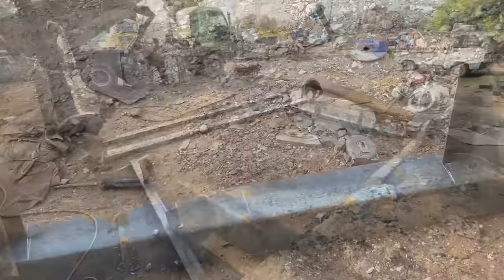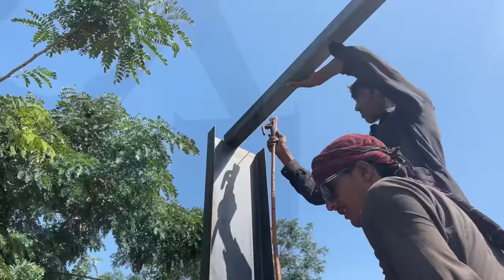The Process of Making Hydraulic Dumper Body-How Manufacturing Hydraulic Dumper Body